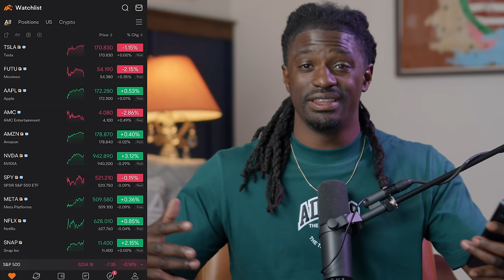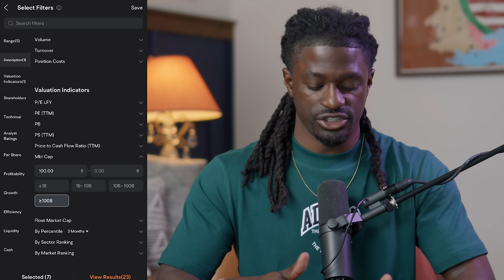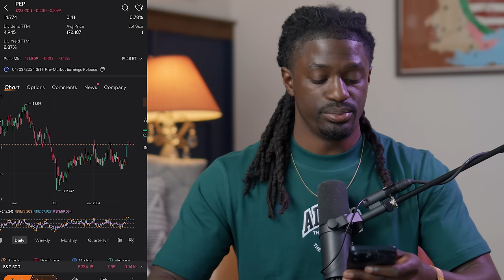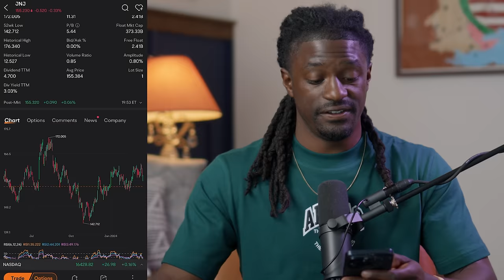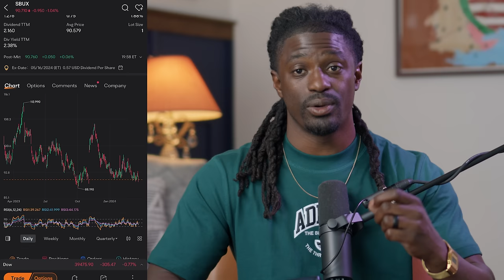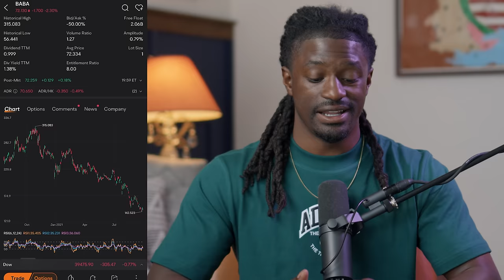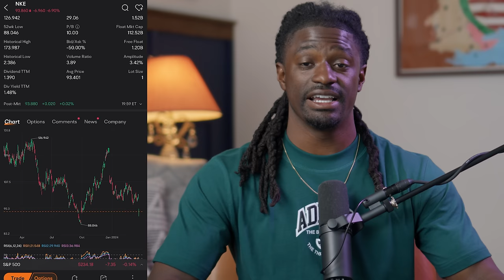Top Dividend Stocks Near Their 52 Week Low - To Buy Now